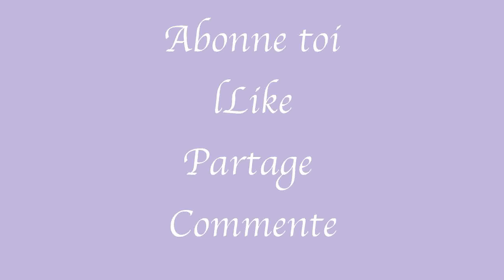Une journée aux écuries avec moi 🐴 VLOG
Pendant 1 mois j'ai passé 4j sur 7 au club, la reprise des cours lundi va être dure 😰